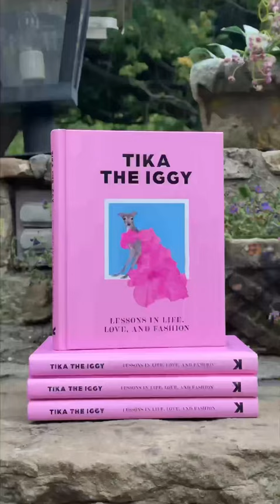Fashion Dog Wrote a Book! And She Can’t Wait For You to Read It 🩷